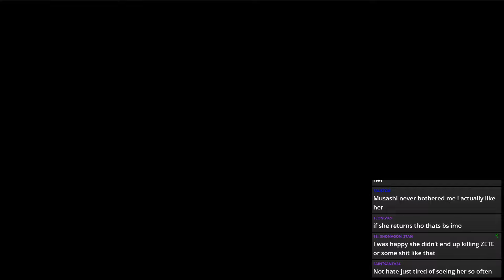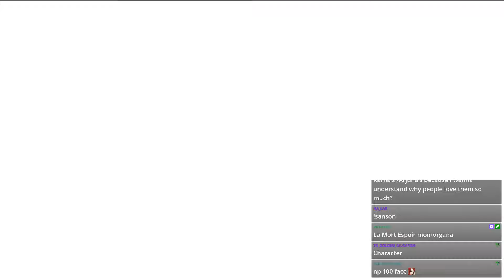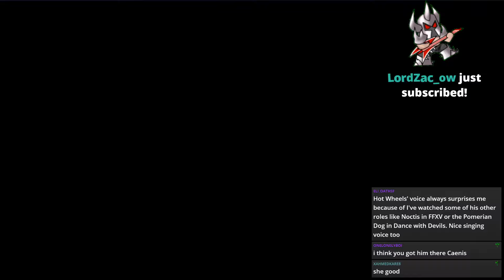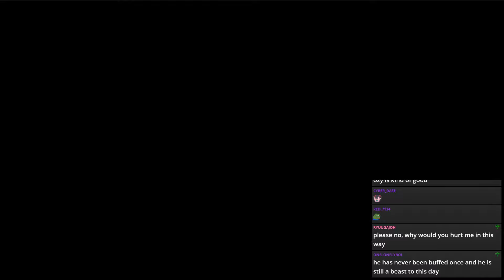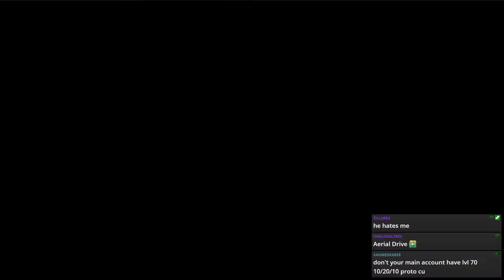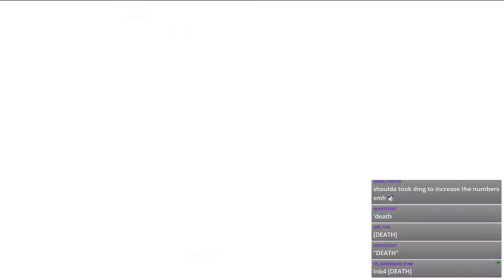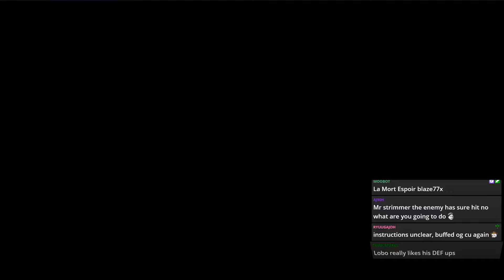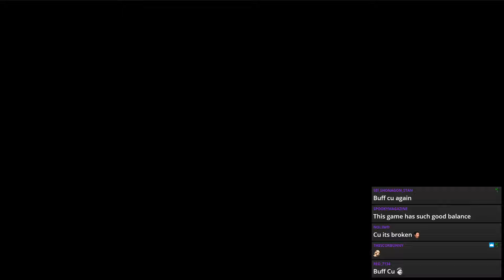F2P Account Part 40 - Epic of Remnant Shinjuku - Start